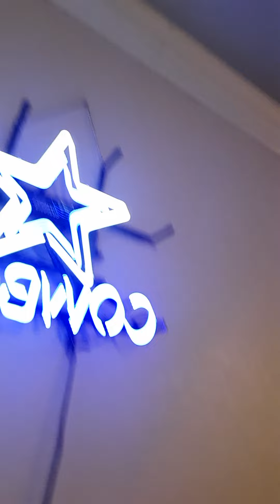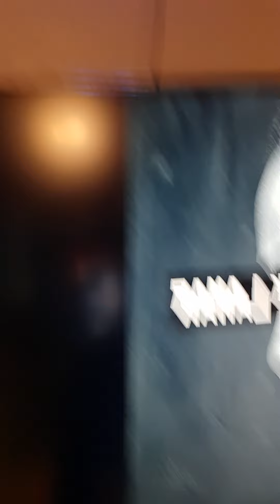Asa Jake: Hi Kendrick (Reaction) DNA Tru Lyricist/Madhatter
Asa Hi Kendrick Reaction